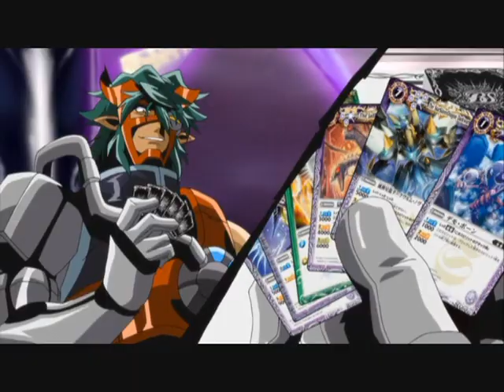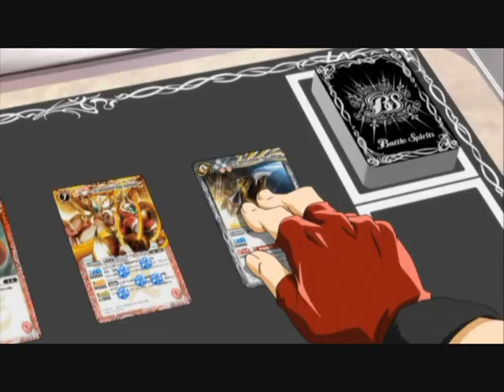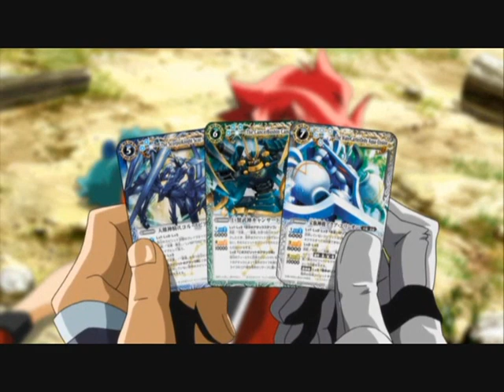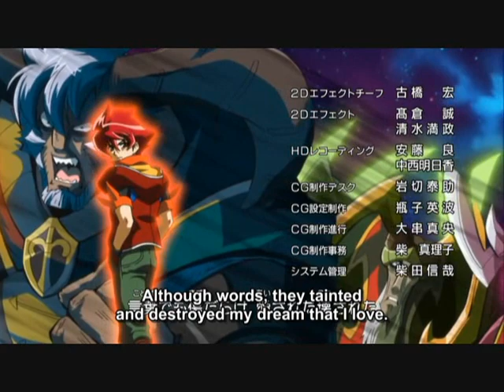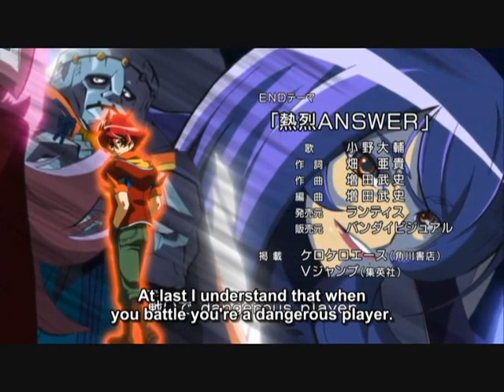Battle Spirits Brave ep 23 (2/2)